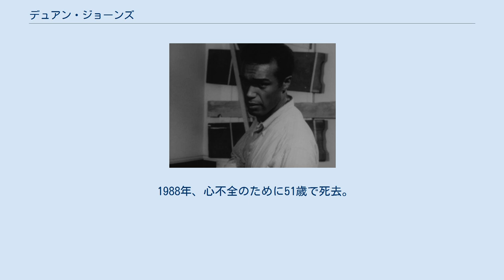デュアン・ジョーンズ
デュアン・ジョーンズ（Duane Jones, 1937年2月2日 - 1988年7月22日）は、アメリカ合衆国の俳優。
ジョージ・A・ロメロ監督のゾンビ映画『ナイト・オブ・ザ・リビングデッド』（1968年）の主人公・ベン役で知られる。
 ニューヨーク州ニューヨークに生まれる。
高校卒業後、パリへ渡りソルボンヌ大学に入学、卒業後はニューヨークへ戻り演技を研究していた。
そして1968年に『ナイト・オブ・ザ・リビングデッド』の主役に抜擢された。
黒人であったジョーンズが起用されたのは驚きがあったとされている。
この作品に出演後、映画出演も続けながらもアメリカン・アカデミー・オブ・ドラマティック・アーツ (AADA) で講師として演技を教えていた。
また、芸術と文化の発展のため、リチャード・アレン・センター (RACCA) 劇場のエグゼクティブ・ディレクターも務めた。
 晩年はオールドウェストベリーのニューヨーク州立大学で演劇学の教授として、後進の指導に尽力する。
その後に設立された "Duane L. Jones Recital Hall" は、ジョーンズの名にちなんだものである。
 1988年、心不全のために51歳で死去。